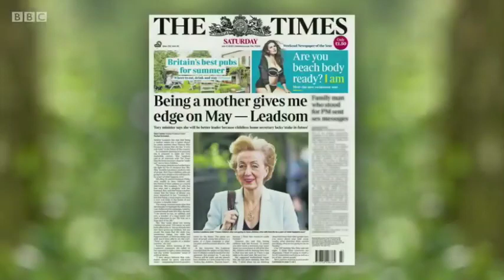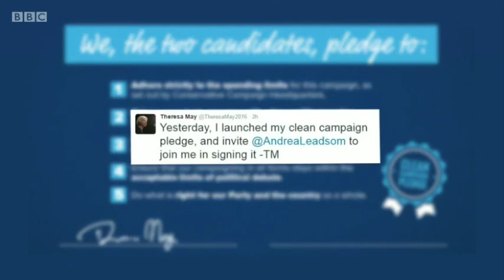Leadsom vs May - mumgate (09/July/2016)